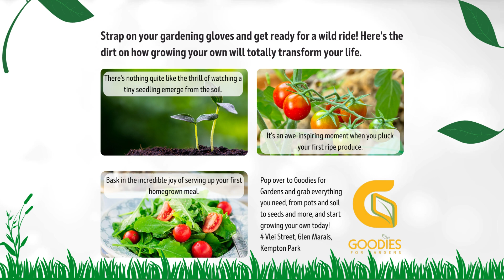Strap on your gardening gloves and get ready for a wild ride!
Strap on your gardening gloves and get ready for a wild ride!  Here's some dirt on how growing your own will totally transform your life.

Pop over to Goodies for Gardens and grab everything you need.

4 Vlei Street, Glen Marais, Kempton Park